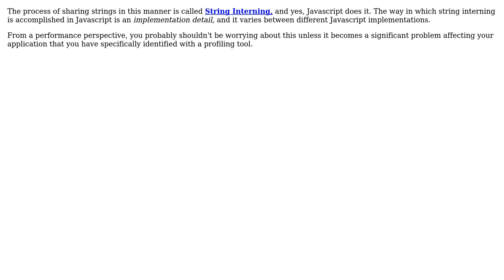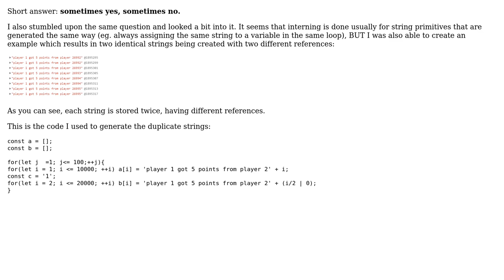Software Engineering: Memory usage of JavaScript string type with identical values (2 Solutions!!)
Software Engineering: Memory usage of JavaScript string type with identical values

With thanks & praise to God, and with thanks to the many people who have made this project possible! | Content (except music & images) licensed under CC BY-SA | Music | Images & others | With thanks to user Robert Harvey user Fredrik user Cristy and the Stack Exchange Network Trademarks are property of their respective owners. You are responsible for your own actions.